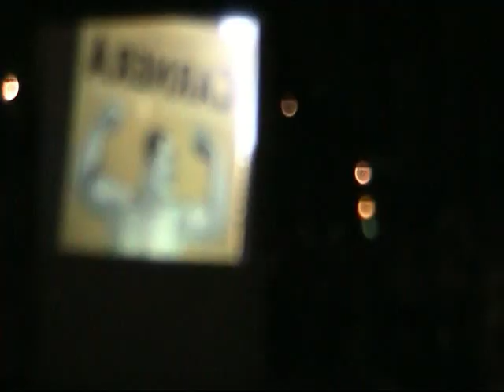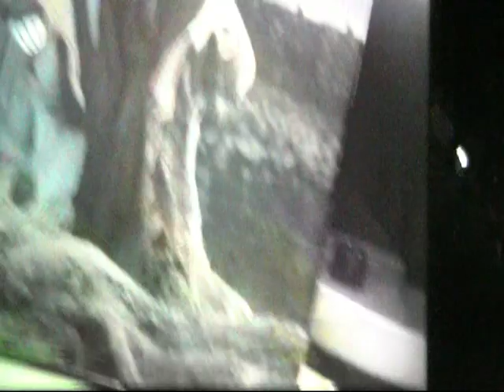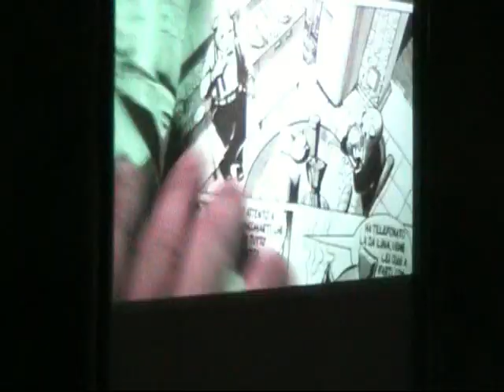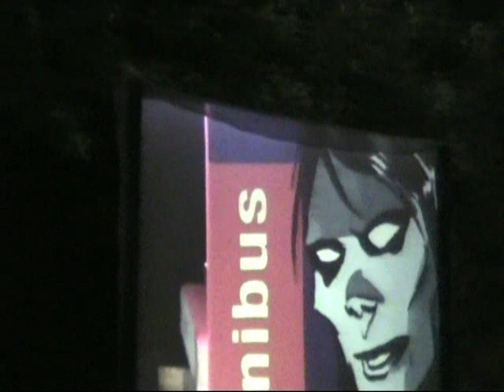STORY CORNER con DAVIDE TOFFOLO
Primo appuntamento di story corner con il leader dei tre allegri ragazzi morti, nella cornice del giardino della biblioteca civica di Thiene.